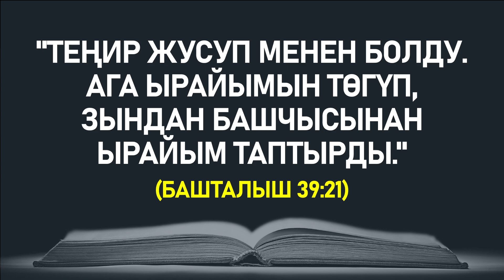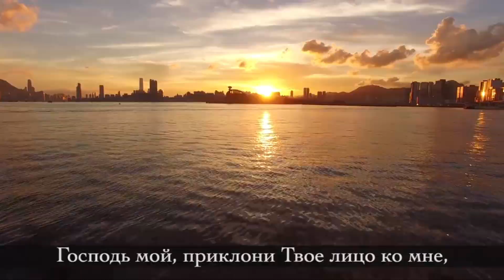НАЧНИТЕ ДЕНЬ ХОРОШО | 03.10.2023